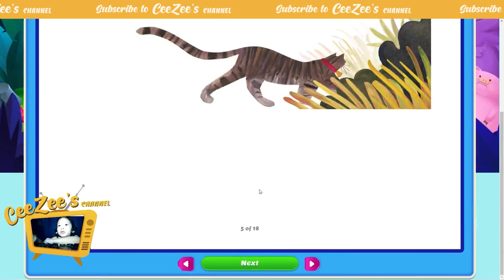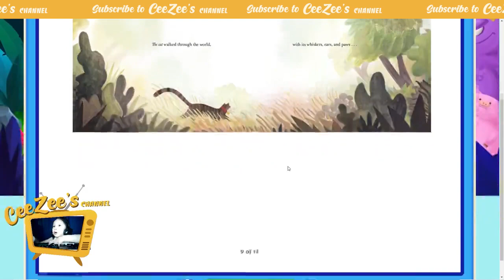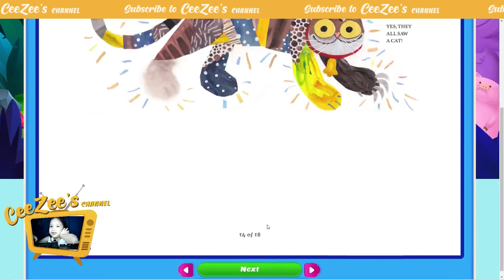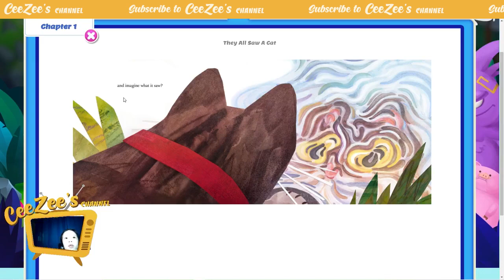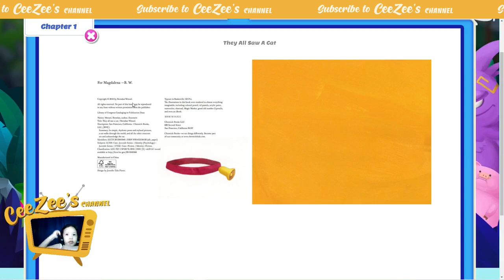They all saw the Cat | Kindergarten Reading and Vocabulary | Adapted Mind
Learn to read and improve your vocabulary.
Reading book for 5 year old.